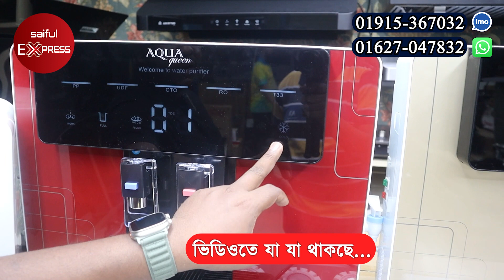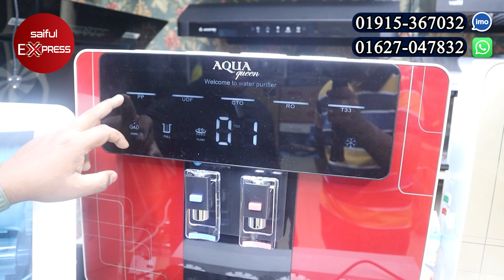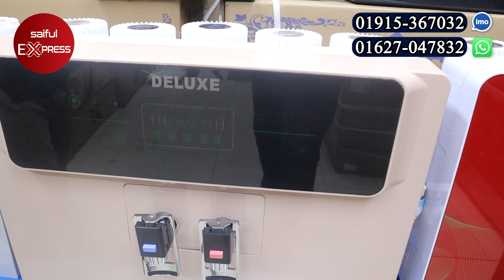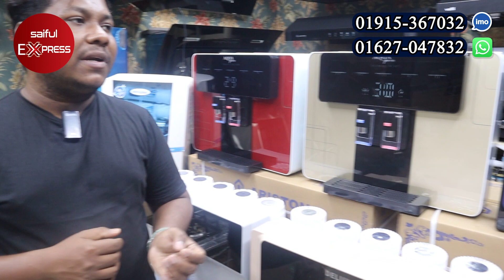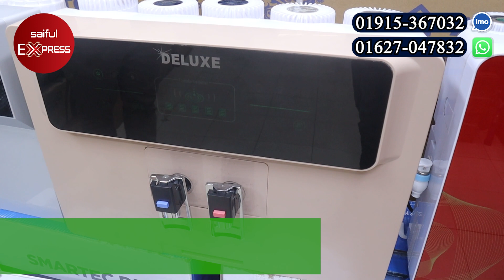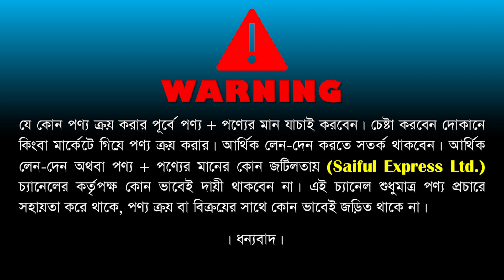২০২৩ সালের বাজারের সেরা পানির ফিলটার কিনুন || Best Water Purifier Price in BD 2023 || Water Filter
২০২৩ সালের বাজারের সেরা পানির ফিলটার কিনুন || Best Water Purifier Price in BD 2023 || Water Filter

Shop Address: IHP Italy
Shop- 110, Ground Floor, Biswas Builders, Dhaka New Market, Dhaka